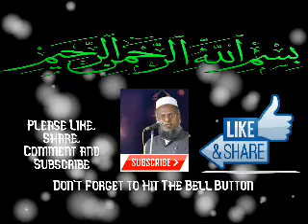Tamil Bayan நபி ﷺ அவர்களின் சமுக ஒற்றுமை By Moulana Abuthahir Baqavi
By the grace of Allah, the one who teaches the people something about their religion deserves this supplication,
because what he taught them will bring them to something good.

In Saheeh al-Bukhaari (3461)

One of the largest collection of Islamic lectures in audio and video format
This is a best Tamil bayan channel where we can get Best Tamil Bayans with the evidence of Al quran As Sunnah

tamil bayan mp3 audio,bayan in tamil,bayan tamil,tamil bayan, tamil bayan for youth
india tamil bayan 2020,tamilbayan,tamil bayan abdul basit, tamil bayan abdul hameed,
tamil bayan mp3 audio,bayan in tamil,bayan tamil,
tamil bayan,india tamil bayan 2020,tamilbayan,tamil islamic bayan,
tamil bayan abdul basit,tamil bayan abdul hameed,tamil dawah media,
tamil bayan abdul basit 2020,sadidudeen baqavi tamil bayan 2020,
abdul basith bukhari tamil bayan 2020,kovai ayub tamil bayan 2020,
tamil bayan 2020,abuthahir baqavi bayan 2020,abuthahir baqavi tamil bayan,
mubarak madani tamil bayan 2020, baqavi dua, abuthahir baqavi salem, abuthahir baqavi ramalan bayan,tamil bayan mp3 audio download, Islamic scholars speechs
tamil,bayan2018, tamil,bayan2019,tamilbayanmp3,islamic lectures in tamil,